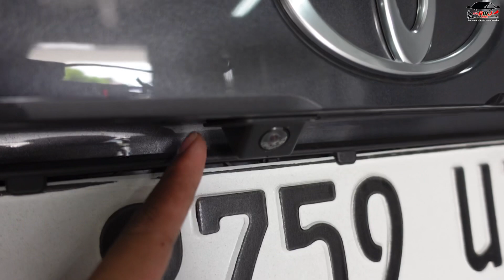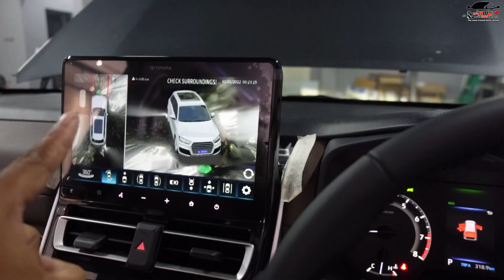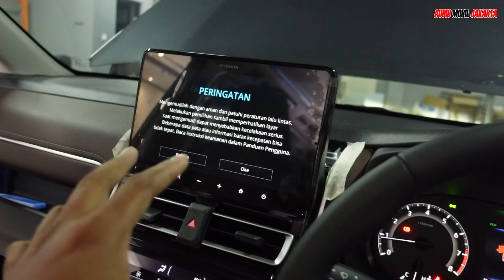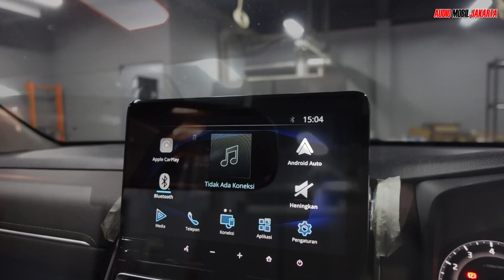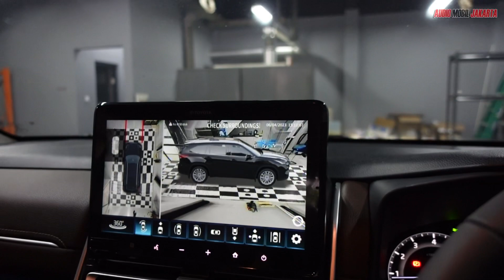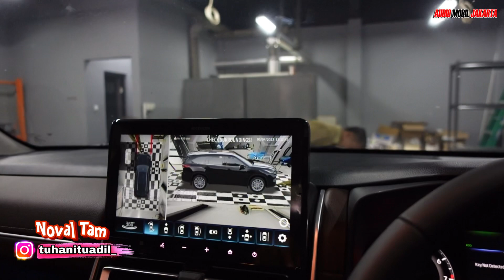Toyota Innova Zenix tipe V 2023 | Kamera 360° 3D Plus [ Plug n Play ] | 📍Pluit - Jakut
Hai sobat AMJ.
Hello everyone.
Kali ini kami memasang kamera 360° 3D Plus untuk Toyota Kijang Innova Zenix tipe V 2023 tanpa mengganti headunit bawaan
Mobil masih gress banget, baru dateng dari dealer.
Kami mengerjakan di Pluit Jakarta Utara

Cukup mudah dalam menginstal kamera di mobil ini, karna kami selalu menggunakan socket kamera input, dan soket stroom juga menggunakan socket PNP

100% tanpa potong kabel dan dikerjakan dengan tenaga professional dalam satu hari pengerjaan

📷 audiomobiljakarta⁣
🌏 : www•audiomobiljakarta•com⁣⁣
🔎 Tokopedia : audio mobil jakarta (amj home service)
🔎 Bukalapak : audio mobil jakarta⁣